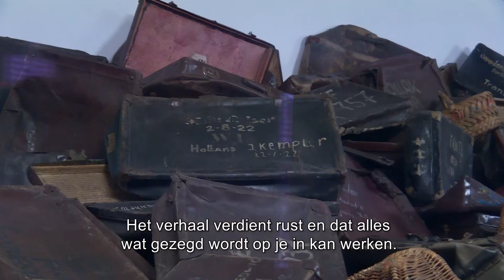Justin Verkijk bezoekt Auschwitz-Birkenau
DOOR MERG EN BEEN

“Er ging een soort nare rilling door mijn lijf heen. Ik had heel erg de behoefte om de muren aan te raken. Heel gek, ik heb nog nooit op zo’n gekke plek gestaan.” Vrijheidsambassadeur Justin Verkijk reisde met een groep van acht scholieren van de Johan de Witt Scholengroep mee naar Auschwitz. Van de reis was hij erg onder de indruk. “Ik heb zelf twee kinderen, ik zag in de bergen kinderschoentjes hun maten liggen. Dat gaat echt door merg en been.”

“We kwamen langs een gigantische muur en er stonden allemaal namen op en ik ging voor die muur staan en ik zag gelijk ’s-Gravenhage. Het is toch gek hoe je dat dan heel erg als een stuk van jezelf beschouwt, iemand uit jouw stad. Het bleek om een meisje van acht te gaan. Ze kwam hier toen ze acht was en is niet ouder geworden.”

De hele documentaire is vanaf zaterdag 25 januari, 17.00 uur op Omroep West te zien.